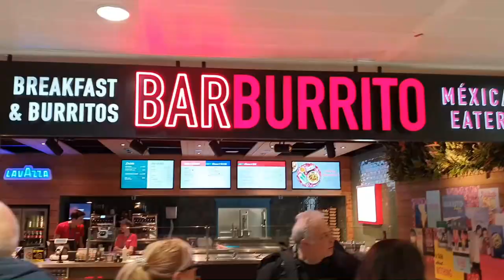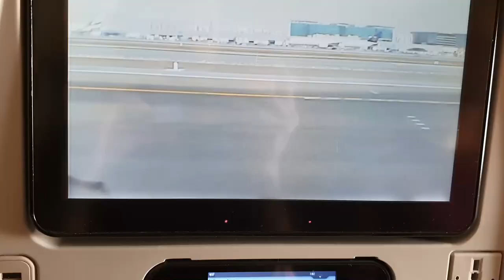Thailand Vlog #37: Flying Back To Thailand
I've spent 2 weeks back home in London for Christmas and now i'm back in Thailand but this time with my friend James. We're here to train like crazy and FIGHT!